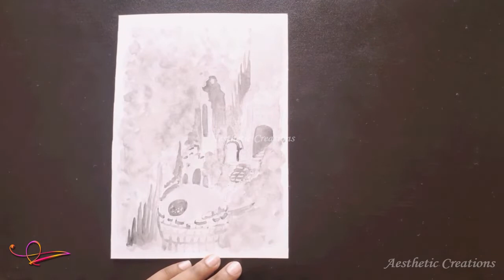Castle | Ruins | Medieval period | Watercolour painting | Time-lapse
I painted Castle ruins. It took me around 1 hour to paint this.